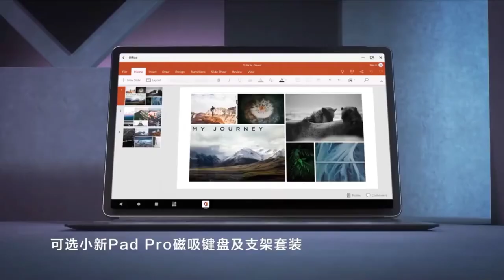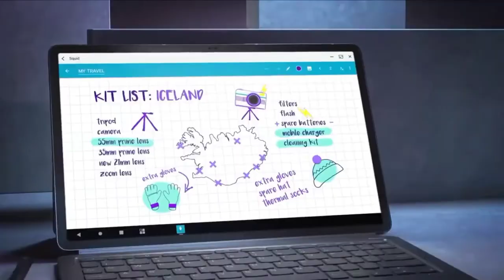Lenovo Xiaoxin Pad Pro 2021Official Trailer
About the LenovoXiaoxinPadPro2021